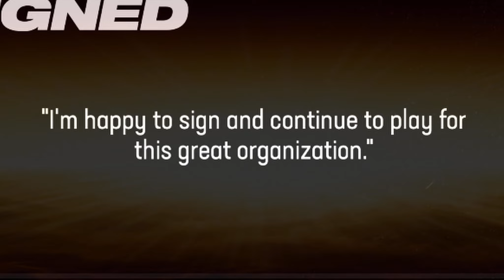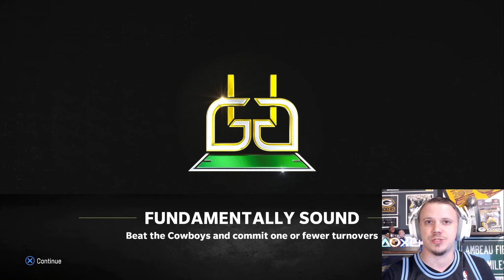I paid this WR and he went OFF!! | Madden 24 St. Louis Sentinels Franchise Ep. 13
Episode 13 of the Madden 24 St. Louis Sentinels Franchise | The story in Washington was simple...too much drama over the past several years - new ownership and a fresh start! New owner Josh Harris has decided to relocate and rebrand the team as the St. Louis Sentinels! Join me as we attempt to bring some honor back to a tattered franchise. Will a brand new team be enough to yield us our first Superbowl Birth since 1992? Watch to find out!

I upload Madden 24 content weekly - if you enjoy the content please consider subscribing to the channel - it helps tremendously with the growth of the channel and I am very engaging with my fanbase!! :)